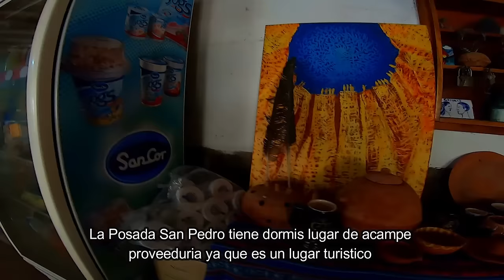Paisajes 100% OVERLANDER / vlog#23 t4- Llegamos a Las Tumana -San Juan en Triciclo x Argentina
Buenas mis gente bella en este capitulo llegamos a las Tumanas la Vedett de Valle Fertil San Juan Argentina , una maravilla muy poco explotada turisticamente , paramos en la posada San Pedro que nos encanto y estuvimos unos dias descanzando y haciendo algunos arreglo al triciclo siempre mejorandolo .Estamos viajajando con @piaggiandoamerica y disfrutando de viajar juntos,
se viene valle de la luna y mucho mas de San Juan Argentina.

 Viajamos desde el 2018 con  el sueño de dar la vuelta al mundo , somos Gus y maby y vivimos viajando con nuestros hijos perrunos teo (13 años )  y zoe (9 años) .
Para los que nos conocen empezamos a viajar en 1 moto una bmw650 con la cual hicimos Brasil  22 estados , las Guyanas , Paraguay , Uruaguay y volvimos a Argentina .
En la temporada 2 salimos con 2 motos una onda 150 y la bmw600 fuimos a Ushuaia y paramos 6 meses en esa hermosa ciudad , despues carretera Austral Chile , cuando subíamos para Colombia no atrapo la pandemia en Chile y logramos pasar a Argentina a la zona de  Bariloche . despues de un TIEMPO pudimos regresar a Buenos Aires .
Temporada 3 viendo videos de youtube , y con el tiempo libre , nos pusimos a restaurar y camperizar el triciclo que hoy es nuetra casa en 3 ruedas .
mira mas aca..

Podes ser parte de este sueño y ayudarnos